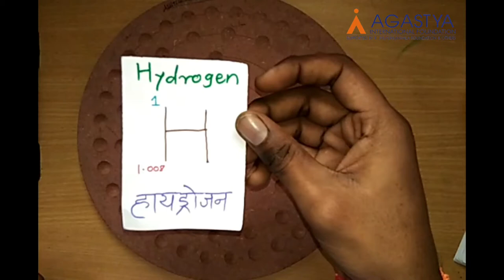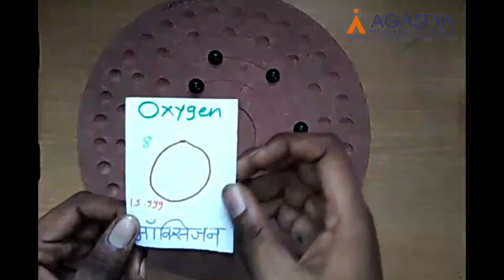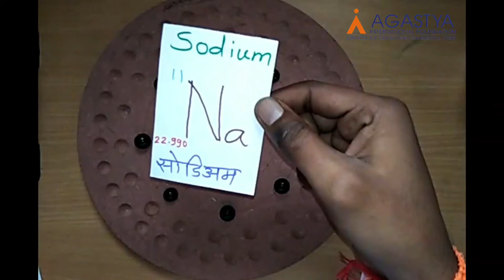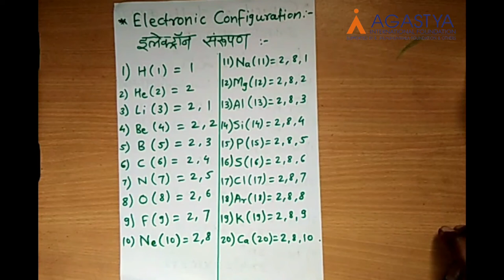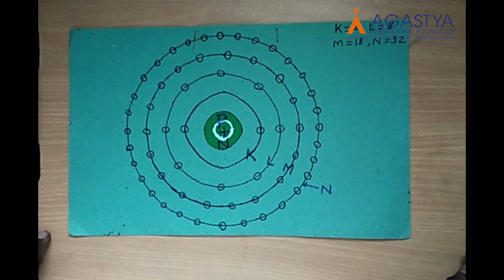Electronic Configuration Activity | इलेक्ट्रॉन संरूपण